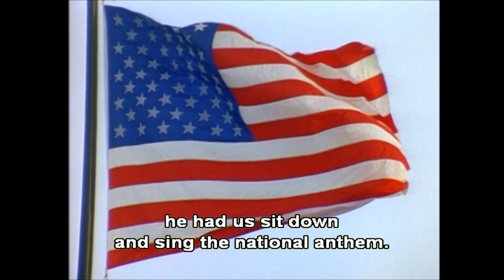USWNT Documentary - The World at their Feet - Sneak Peek